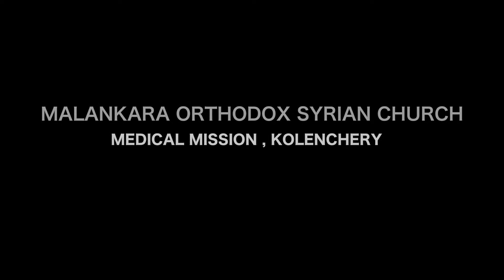Vicharadharakal/വിചാരധാരകൾ Episode 30 ADV.BEJOY K.THOMAS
നോമ്പിന്റെ ദിനങ്ങളിൽ നന്മയുടെ കൂട്ടായി തിരുവെഴുത്തുകളിലൂടെ, അനുഭവങ്ങളിലൂടെ, പഠനങ്ങളിലൂടെ ഒരു സഹയാത്രികൻ
The Season of Lent -DAY 30
ADV.BEJOY K.THOMAS